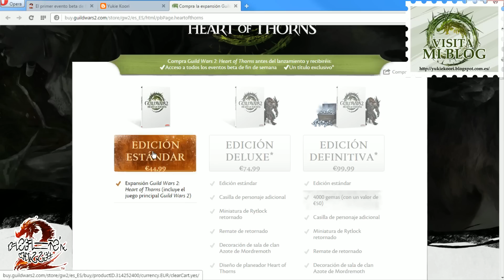Guild Wars 2: Primer evento beta el 7 de agosto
Apoyad el contenido que realizo utilizando estos links :)

⚠️NOTA: El Adblock puede provocar que el link no se abra.
Para que vuestra compra se aplique correctamente hay que seguir unos pasos ⚠️

1 - Desactivar el AdBlock o app que bloquee anuncios
2 - Hacer clic en el link sólo cuando vayamos a comprar, ya que las cookies caducan y hay que borrarlas y esperar unas horas
3 - Aceptar todas las cookies

Exiten varios paquetes de compra:
🔘 Estándar, Deluxe y Definitiva de la expansión Guild Wars 2: End of Dragons
🔘 La Colección Estándar, Deluxe y Definitiva que incluye Guild Wars 2: End of Dragons, Guild Wars 2: Path of Fire y Guild Wars 2: Heart of Thorns.
🔘 Estándar, Deluxe y Definitiva de la expansión Guild Wars 2: Secrets of the Obscure
🔘 Estándar, Deluxe y Definitiva de la expansión Guild Wars 2: Janthir Wilds

Próxima beta para los que ya tienen la precompra hecha.